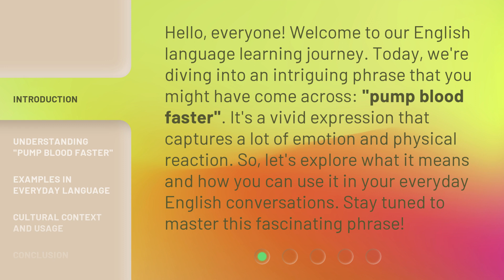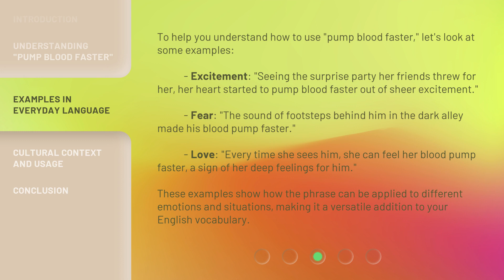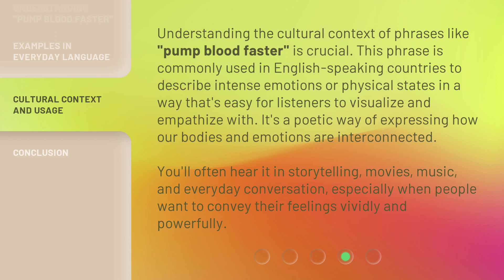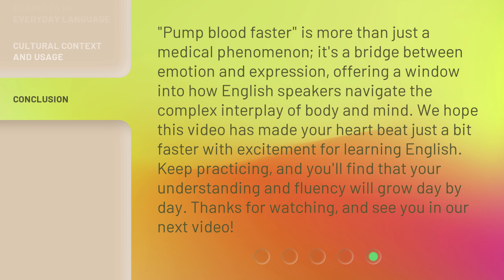Unraveling the Meaning of "Pump Blood Faster"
00:00 • Introduction - Unraveling the Meaning of "Pump Blood Faster"
00:35 • Understanding "Pump Blood Faster"
01:19 • Examples in Everyday Language
02:00 • Cultural Context and Usage